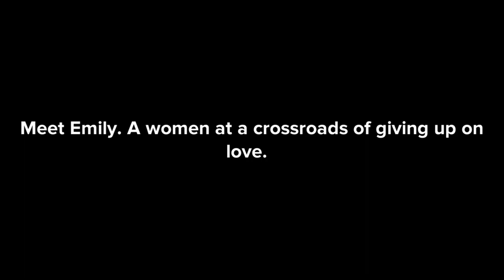Vibe: Navigating Relationships. Especially If You Are ‘Thirty-ish’ -Ep. 2 Features New Soulful Music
Thirty-ish: Navigating Life Beyond the Milestone

"Thirty-ish" is a heartfelt exploration of the tumultuous journey through the third decade of life. Join us as we unravel the complexities, joys, and challenges faced by those who've crossed the threshold into their thirties. From career aspirations to love, friendships, and self-discovery, our show celebrates the wisdom gained, the dreams pursued, and the resilience that defines this transformative phase. Whether you're thirty, thirty-five, or forty, this relatable series invites you to laugh, reflect, and embrace the beauty of being thirty-ish.

Stay tune for music inspired content from Mr. Hours and team.

New Music every week.

1. ThirtyishLife 🌟
2. WisdomInMyThirties 💡
3. ThrivingAtThirty 🌼
4. EmbracingTheJourney 🌟
5. ThirtyAndFabulous 💃